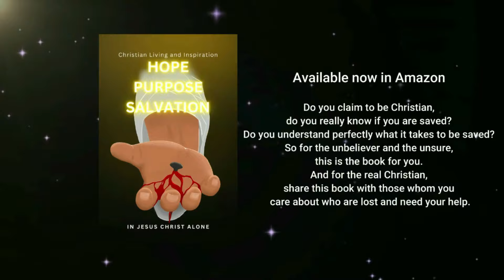Friendship That Is Forever - Mar Mari Emmanuel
Bishop Mar Mari Emmanuel; Christ The Good Shepherd Church